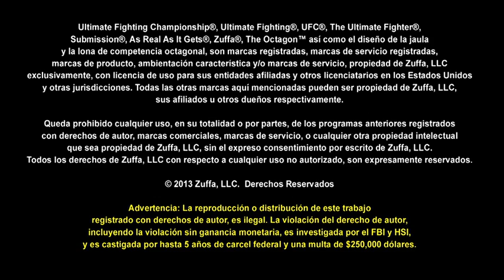Nazareno Malegarie: Le Debo Mucho a Thiago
Nazareno Malegarie y Thiago Tavares han contruído una relación de amistad a lo largo de muchos años y juntos han crecido como artistas marciales. Conozca más de estos dos amigos y guerreros.